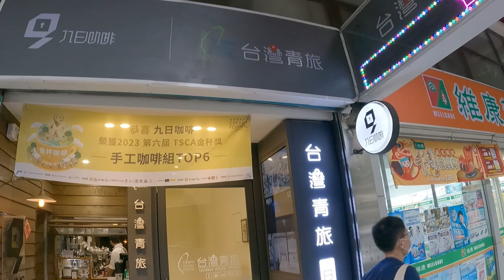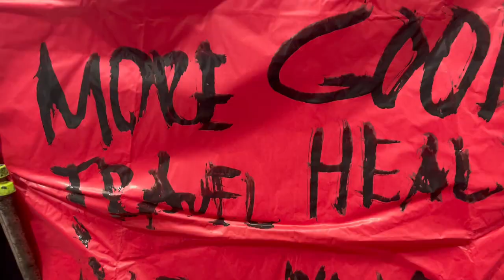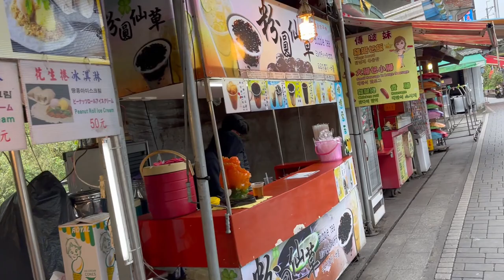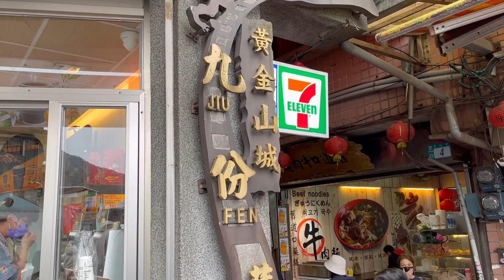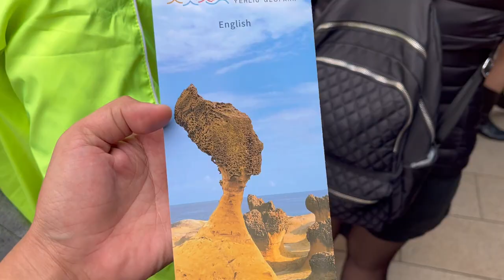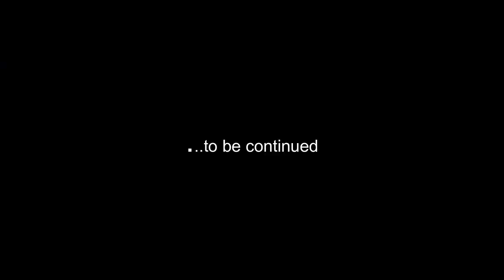Let's Explore SHIFEN & JIUFEN Old Street of Taiwan! 🇹🇼 Part 1 | Travel Guide for 2024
But this is just the first part of my tour and we went to Shifen to release our sky lantern and explored the famous Jiefun Old Street and tried their famous taiwanese streetfood there.

Link of the Yehliu, Jiufen, and Shifen Day Tour with Taiwanese Pastry Making in Klook

Happy watching!!

You may also follow me in my instagram account: kelvinescolano